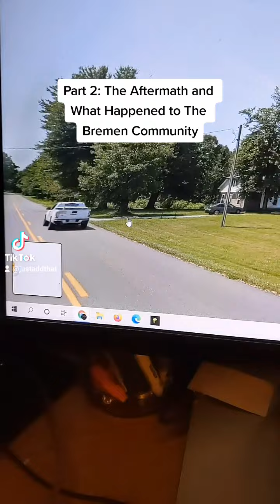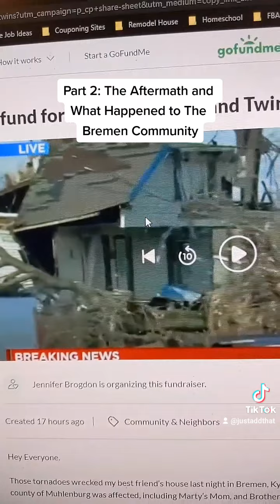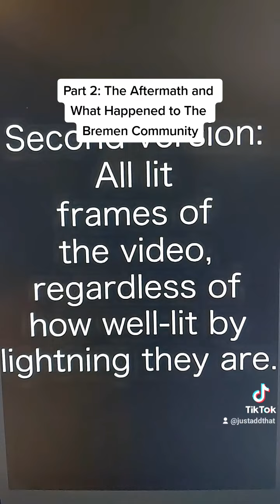The Story of What Happened to The Bremen Community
My grandmother lost everything and so did my cousins and the Bremen area.  No homes, lost loved ones and neighbors.  And we watched as everyone and everything we know is changed forever.